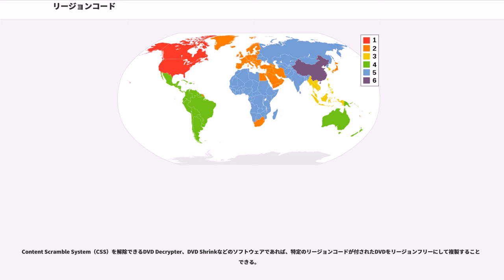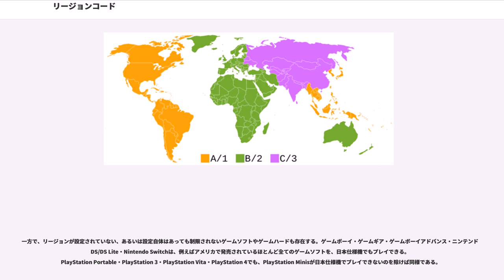リージョンコード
リージョンコード () は、DVD・Blu-ray Discやゲームソフトなどが販売および利用される地域（リージョン）の情報を記載した情報（コード）である。

リージョンコードを採用している規格では、商用パッケージソフトのリージョンと利用する機器のリージョンが一致しないと再生できないようアクセス制御される場合が多い。理論的にはこの規制によって販売者が地域ごとに内容、発売日、価格を調整できることになる。

なお、ゲーム業界の場合、英語圏では「」とも呼ばれる。

DVD-Videoの規格を策定する際に映画業界の要望によって導入された。例えばハリウッドの大手映画会社が制作した映画作品は世界中で上映されるが、日本では北米に比べて数ヶ月遅れて上映開始となることが多い。日本での公開時には既に北米版のDVDが発売されていることがあり、消費者が輸入版DVD購入に流れて映画の興行収入が落ちることを防ぐ目的がある。

輸入盤の方が安価に購入できることや日本国内で販売されないリージョン1のDVD-Videoソフトも数多く存在することにより、輸入盤DVD-Videoを視聴したい消費者にとってリージョン制限が悩みの種となることがあり、消費者にはメリットの無いものと言える。

どのリージョンのDVDでも再生することが可能なリージョンフリーのものや、またはそのように改変することができるDVDプレーヤーが一部のメーカーから正規販売されている。

ヨーロッパではリージョン2に加えてサブコードのD1～D4が存在する。D1はイギリスのみで販売されているDVD、D2とD3はイギリスとアイルランド以外で販売されているDVD、D4はヨーロッパ全土で販売されているDVDに付されている。

1枚のDVDに複数のリージョンコードを付すこともできる。例えばリージョン2と4が付されたDVDはリージョン2・4両方の地域で流通・利用が可能。「リージョンオール」という、リージョン1～8の8種類のコードが付されたDVDもある。

日本とヨーロッパが同じリージョンに含まれているが、映像規格が異なる（NTSCとPAL）ため、日本でヨーロッパ向けの作品を再生できない場合もある。ただし、一部のパソコンでは再生できることもある。

Content Scramble System（CSS）を解除できるDVD Decrypter、DVD Shrinkなどのソフトウェアであれば、特定のリージョンコードが付されたDVDをリージョンフリーにして複製することもできる。

また、台湾や香港などでも、DVDの複数リージョンに対応し、NTSCとPALの切り替えスイッチ付で、さらにVCDやCD-RWなども再生できるほぼ万能のプレーヤーが販売されているため、さまざまなフォーマットの映像ディスクが混在して販売されている。

DVDプレーヤーにもリージョンコードが付されている。DVDメディアとプレーヤーの両方のコードが一致した場合に、そのDVDは再生可能となる。

リージョン0のDVDプレーヤーも存在しており、リージョン1～6全てのDVDが再生可能である。これに対しDVDメディア制作側はRegional Coding Enhancement（RCE）という制御技術を開発している。通常はプレーヤーがDVDのリージョンコードを認識して再生の可否を判断するが、RCEではDVDがプレーヤーのリージョンコードを照合し、DVD側のコードと一致した場合にのみ再生を許可する。プレーヤーがリージョン0である場合は不一致とされ再生されない。

オーストラリア公正取引委員会（）は、リージョン制限をするDVDプレーヤーについて取引慣行法に違反する恐れがあると警告している。ニュージーランド政府も同様の判断をしている。

Blu-ray Discでは、DVD-Videoに引き続きリージョンコードを導入した。下記3地域に分類される。

Amazon.co.jpなど、ECサイトが発達している現在においては、外国版を輸入することはさほど難しくなく、日本国内の業者がこれを販売することも増えてきている。

D-VHSでは、パッケージ規格“D-Theater”でリージョンコードが導入されている。パッケージとデッキのリージョン番号が一致しないと再生できない。

ゲーム機でも、地域別再生制限がかけられているものがある。

ロムカセットが主流だった時代には、例えば任天堂のスー...